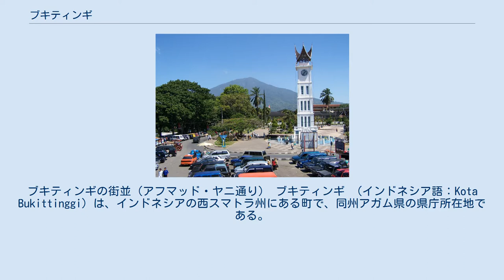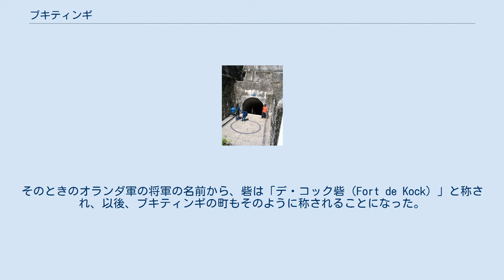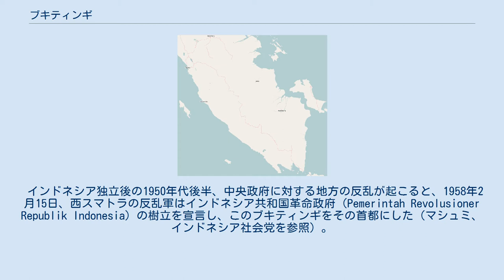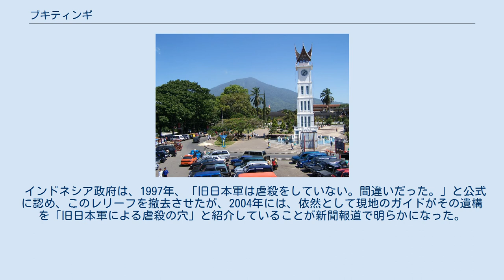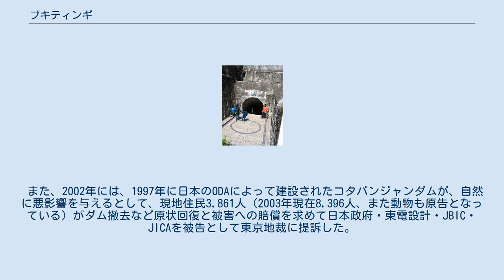ブキティンギ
ブキティンギの街並（アフマッド・ヤニ通り） ブキティンギ （インドネシア語：Kota Bukittinggi）は、インドネシアの西スマトラ州にある町で、同州アガム県の県庁所在地である。
その地名は現地語で「高い丘」を意味する。
 植民地時代の公称は「デ・コック砦（Fort de Kock）」。
 スマトラ島中部の西岸部分を占める西スマトラ州（日本との時差は約2時間）の州都パダンから北へ約90kmの場所、アガム高原の中央部に位置する。
町の規模は小さい。
 標高約900mにあるため、年間を通して日中の気温は約20℃と安定していて、夜はやや冷え込むが、比較的すごしやすい土地である。
 周囲をムラピ山、シンガラン山、サゴ山、パサマン山などの山々に囲まれ、西スマトラでも随一と言われる美しい景観をもっているため、植民地時代から多くの観光客が訪れていた。
現在でも、世界最大の母系社会として知られるミナンカバウ族の伝統的な文化に触れることができるため、外国人観光客が多く訪れている。
 「商才に長ける」と評されるミナンカバウ族が居住する村として古くから存続していたが、19世紀前半、現地のイスラーム慣習派と、メッカ帰りのパドゥリ派（現地の闘鶏や葉巻喫煙などの慣習を排斥しようとした）との内紛にオランダが介入し、パドゥリ派を制圧するために、1825年、ブキティンギに星型の砦を建設した（パドゥリ戦争）。
そのときのオランダ軍の将軍の名前から、砦は「デ・コック砦（Fort de Kock）」と称され、以後、ブキティンギの町もそのように称されることになった。
 1942年、オランダ領東インドへの日本軍の侵攻後、今日のインドネシア全域で日本軍政が開始されると、ブキティンギには陸軍第25軍の参謀本部が置かれ、スマトラ島全域を統括することになった（日本軍政期については下記の「最近の日本との関係」も参照）。
 オランダとの独立戦争では、1948年12月13日、オランダの総攻撃によってインドネシア共和国首都（当時）のジョグジャカルタが陥落し、スカルノやハッタら共和国首脳がオランダ軍に拘束されると、共和国の臨時政府がこのブキティンギに樹立され（臨時首相はシャフルディン・プラウィラネガラ）、共和国の命脈を保つことになった。
 インドネシア独立後の1950年代後半、中央政府に対する地方の反乱が起こると、1958年2月15日、西スマトラの反乱軍はインドネシア共和国革命政府（Pemerintah Revolusioner Republik Indonesia）の樹立を宣言し、このブキティンギをその首都にした（マシュミ、インドネシア社会党を参照）。
 ブキティンギ市内には、日本軍政期、旧日本軍が築造した防空壕があるが、1987年、インドネシア政府はその遺構を「インドネシア労務者を殺害し、遺棄した穴」という紹介で、国立公園に指定した。
そして、その防空壕入り口に、旧日本軍が労務者を殴打するレリーフを設置した。
 日本軍の防空壕 これに対して、日本人ジャーナリスト加藤裕が旧日本軍関係者（元陸軍主計大佐本庄弘直など）に聞き取りを行い、「現地労働者には日当も支払い、虐殺はおろか負傷者も出ていない」などの証言を得た上で、旧日本軍による虐殺はなかった、と指摘した。
 インドネシア政府は、1997年、「旧日本軍は虐殺をしていない。間違いだった。」と公式に認め、このレリーフを撤去させたが、2004年には、依然として現地のガイドがその遺構を「旧日本軍による虐殺の穴」と紹介していることが新聞報道で明らかになった。
 また、2002年には、1997年に日本のODAによって建設されたコタパンジャンダムが、自然に悪影響を与えるとして、現地住民3,861人（2003年現在8,396人、また動物も原告となっている）がダム撤去など原状回復と被害への賠償を求めて日本政府・東電設計・JBIC・JICAを被告として東京地裁に提訴した。
2004年現在も係争中である。
 時計台 (Jam Gadang)